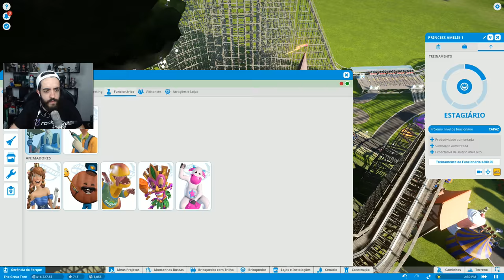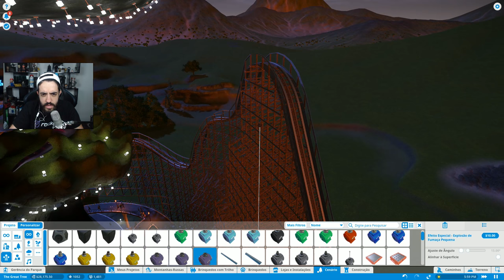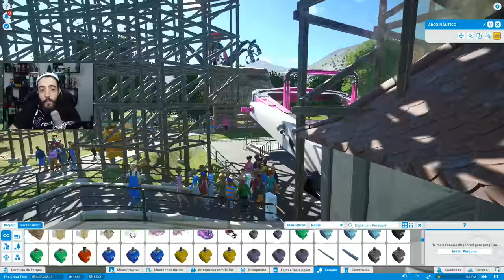PLANET COASTER - DESAFIO CONCLUIDO! O PARQUE MAIS MONSTRÃO QUE VOCÊ JÁ VIU ;)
Nesse vídeo gameplay de PLANET COASTER trago um desafio IRADO pra vocês! A arvore gigante é o parque mais top que já fiz! Se liga!

Curta a melhor página do FACE de GTA V:
Valeeu!